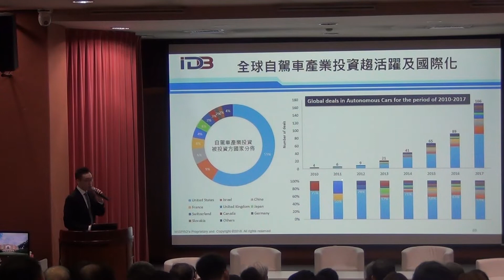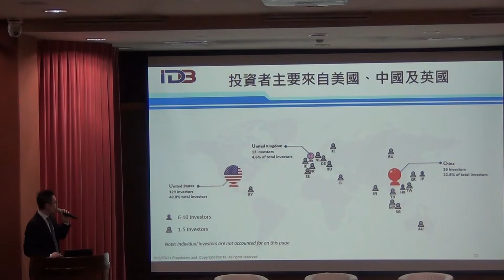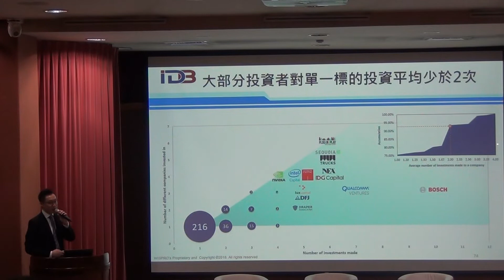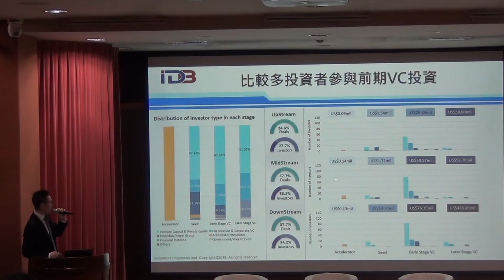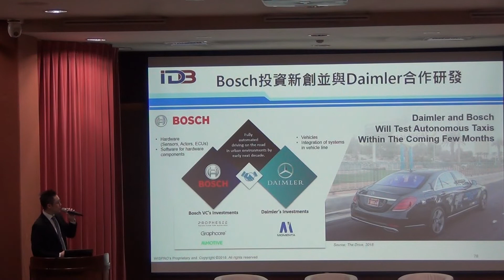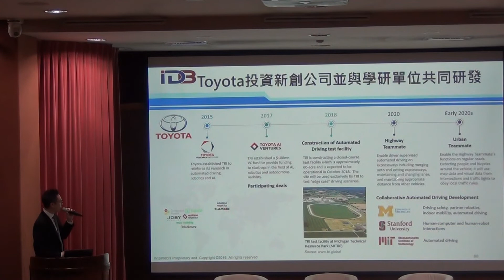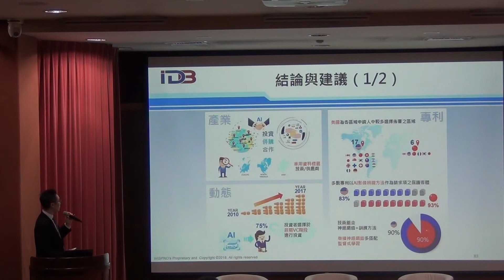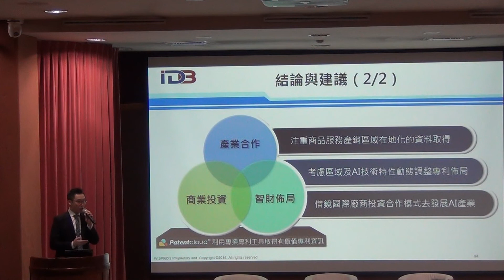人工智慧技術應用於車用影像辨識『全球動態資訊分析情報』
2018預測大未來成果發表會
講師：唐家耀分析師/世博科技顧問